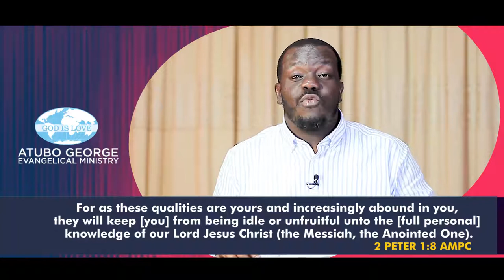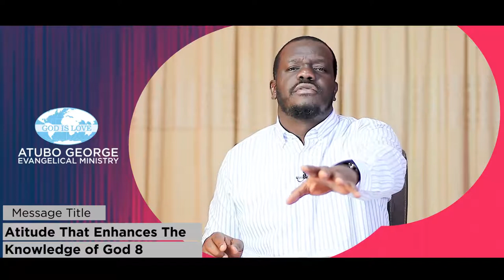Attitude That Enhances The Knowledge Of God Part 8